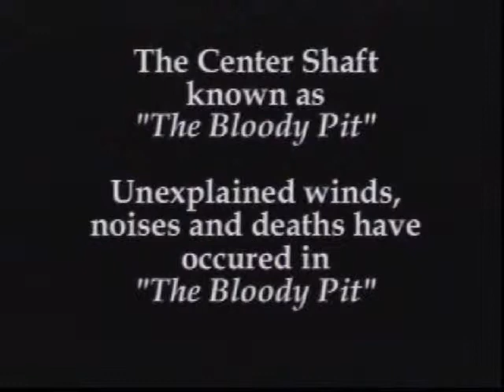Preview The Spirits of The Hoosac Tunnel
The Hoosac Train Tunnel is located between Florida, MA and North Adams, MA. It is a Tunnel 5 miles in length under the Hoosic Mountain range. 195 death occurred during the construction of the tunnel and 30 deaths there after. CC travels deep in to the Hoosac Tunnel to the Bloody Pit (an area 2 1/2 miles in) where  the deaths occurred and makes contact. Then CC walks the remain 2 1/2 miles out to the other side.
Side note: during the journey the were assured that no trains were to travel in the tunnel during there investigation, but some how 2 trains roared by with CC and her 2 man crew running for there lives.  For full length episodes that you can download to own